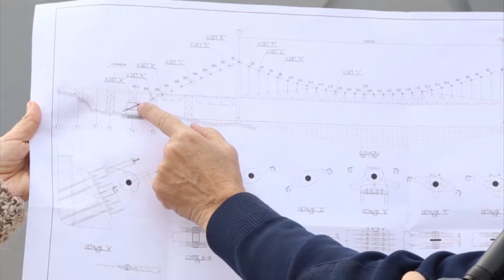Jornal da Assembleia - Chegam a Florianópolis novas peças para a ponte Hercílio Luz - 04/07/17